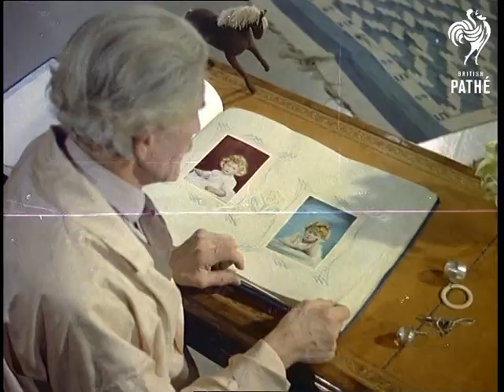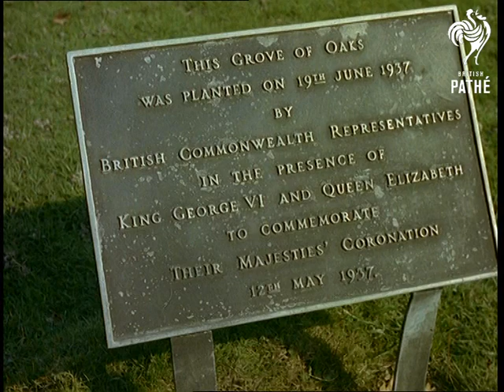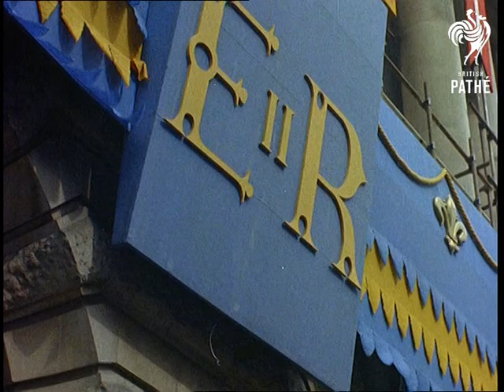Elizabeth Is Queen - Reel 1 (1953)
Both, the negative and combined print of this film were transferred - the films are identical and the other can be found on Pathe Master tape *PM1511*. COLOUR.

Associated British Pathe presents - ELIZABETH IS QUEEN - The Coronation of Her Majesty Queen Elizabeth June 2nd 1953 - Music arranged and conducted by Sir Adrian Boult assisted by Doreen Carwithen with the London Philharmonic Orchestra - Narration written by John Pudney and spoken by Leo Genn - Film by Pathe Cameramen in Warnercolour and processed at Denham Laboratories - Edited by Lionel Hoare, A. Milner-Gardner & Terry Trench - Sound Recording by W. S. Bland & George Newberry - Director of Photography Terry Ashwood - Produced by Howard Thomas

Long shot of Westminster Abbey, bells ringing. An elderly man looking through the window - Marcus Adams, Royal photographer. He sits at his desk and opens a photo album. First photograph is of young Queen Mother with baby Elizabeth in her lap. Close up shot of the photograph. Mr Adams turns pages of the album to show various photographs of Princess Elizabeth as a child. Several close up shots of gadgets he used to amuse young Princess while taking photos - some of those are also seen on photographs.

Various shots o of the countryside around Windsor. Two horse riders are seen riding slowly through the wood. Several shots of grove of oaks planted by George VI for his coronation. Close up shot of plaque commemorating event. Various shots of the Windsor Castle and its towers.

Cut back to Mr Adams and his photographs - Queen is seen on photographs with King, Queen, Princess Margaret, alone - and as a young woman with Prince Charles and Princess Anne. Various shots of oil paintings of the members of Royal family - from Queen Victoria to Queen Elizabeth II.

Towers of Westminster Abbey with bells ringing. Various shots of flags, flowers and other decorations on streets of London. Pearly King and Queen leave their heavily decorated house and climb up into decorated carriage - they look impressive.
 FILM ID:1513.01